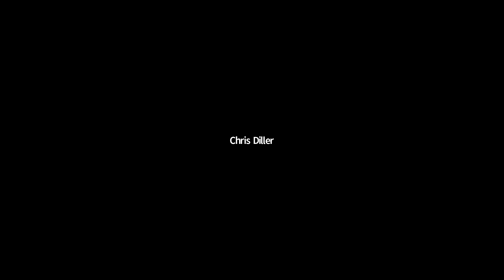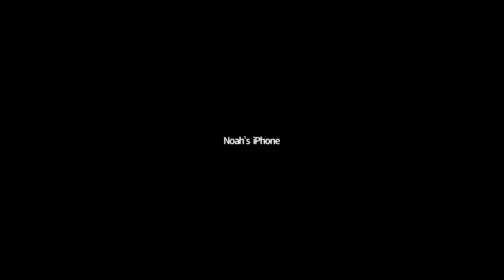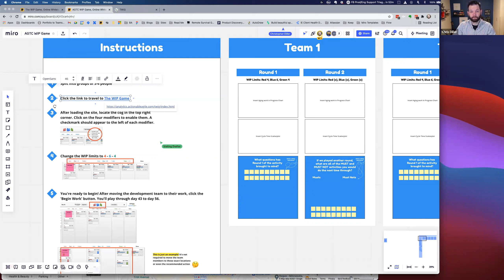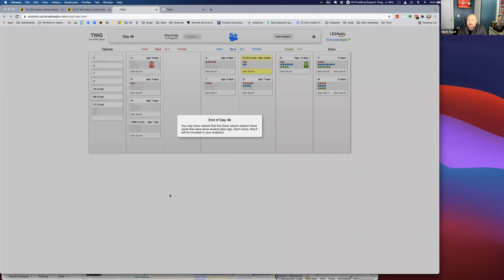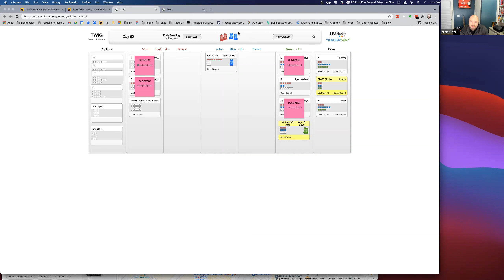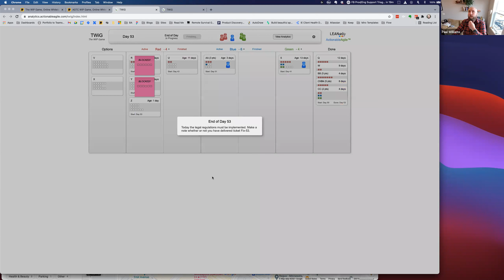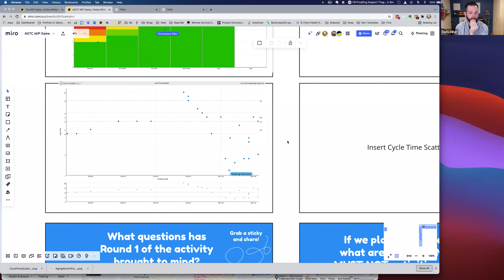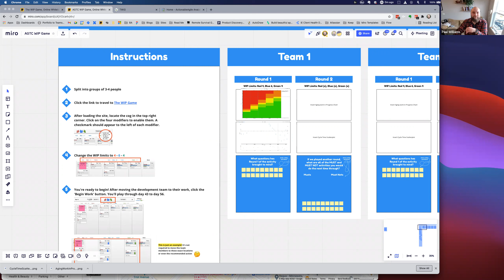WIP Limits with TWiG - The Work in Progress Game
Paul shares TWiG and how he uses it to teach teams about Work in Progress limits.  Using a Miro board, the team captures their progress.